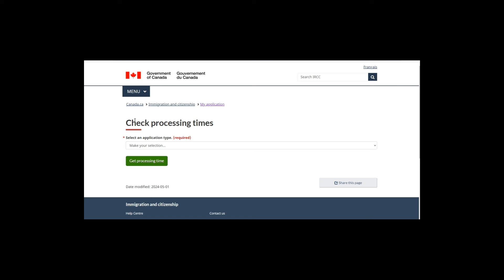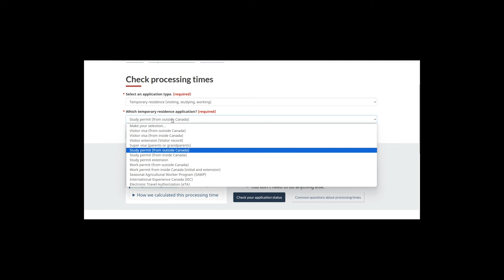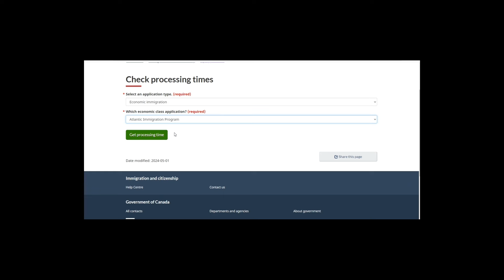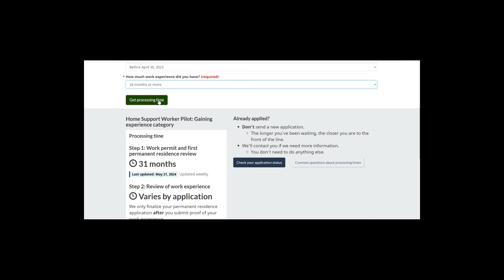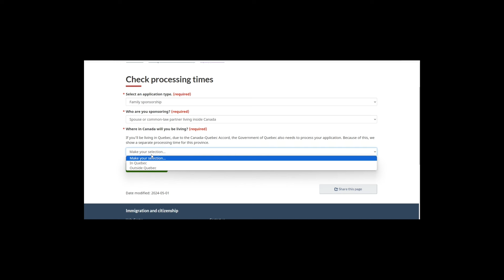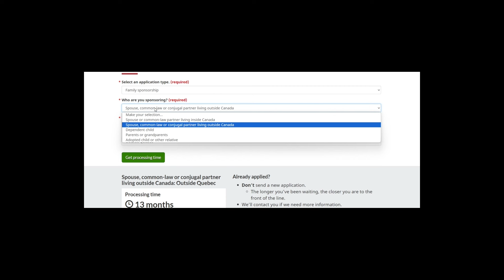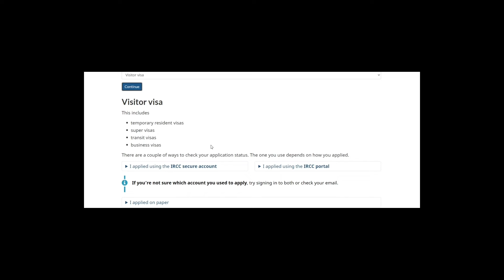CANADA IRCC PROCESSING TIME WORK-PERMIT,STUDY,PR,SOWP, STUDY , NANNY VISA PROCESSINGTIME#canada